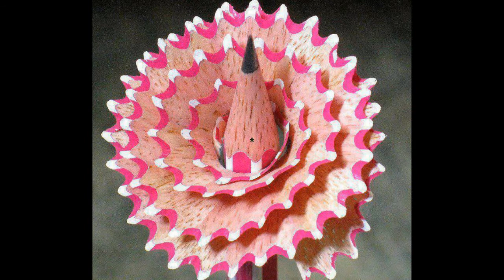human creativity 1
made for education purposes - inspirations when is nothing to do :)

I created instrumental music on PC,which I put in a music album –
3styller : Instrumental  11 tracks , 32:28 min … ( Easy Listening style )
Available for preview and download at :
iTunes,Amazon,SoundCloud,Facebook,SongCast,Spotify …